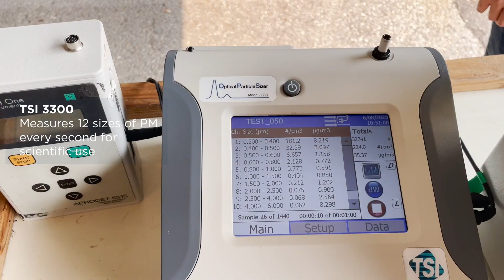Stuart Batterman on the Canada wildfires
Stuart Batterman, professor of environmental health sciences and global public health at the School of Public Health, is following the growing plumes and the unhealthy particles in the smoke as it moves across Michigan. He can explain how air quality is measured, the particles of concern in the air, and other related topics.
“I have been tracking this and much of Michigan has been experiencing air quality levels that are considered unhealthy,” Batterman said. “The most recent readings in Michigan are at levels that came as a big surprise. The levels increased so the air is unhealthy to breathe.”